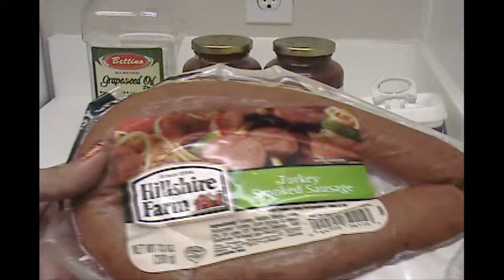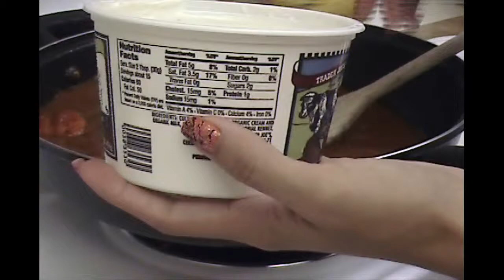Spaghetti Squash Con Salchicha Deliciosa!!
Esta receta es muy nutritiva y sabrosa, espero les guste mucho.
Ingredientes
1 Una salchicha de pavo/ Smoked sausage
1 Calabaza espaguete/ Spaghetti Squash
1 1/2 Bote de salsa de tomate para pasta
2 Cucharadas de aceite
1 Cucharada de mantequilla/ margarina
Sal y pimienta negra al gusto
Deja cocinar la calabaza por 40 minutos.
Eso seria todo, sigue los pasos que muestro en el video.

Si les gusto este video y les ayudo, por favor presiona la manita arriba y comparten lo. Me ayudara bastante!!

contiene enlaces que pueden llevarlo a un producto o servicio que nos proporciona una comisión de afiliación en caso de que una persona realice una compra.
Recomendamos productos y servicios que respaldamos y confiamos que beneficiarán al individuo de manera positiva. Nos mantenemos al más alto nivel y no permitimos que nuestra afiliación comprometa nuestra integridad.